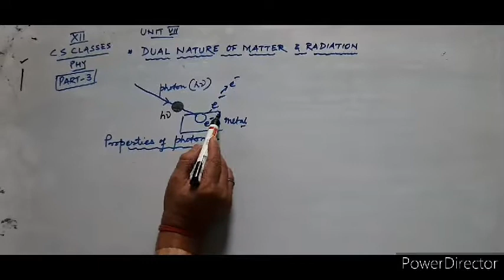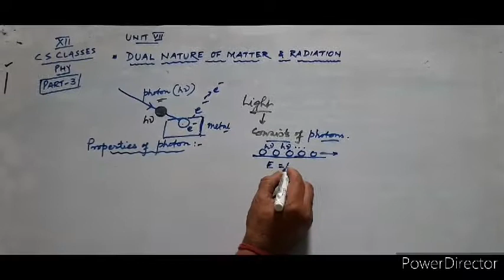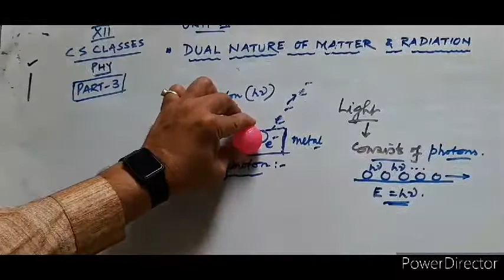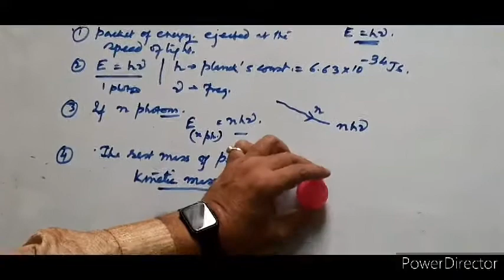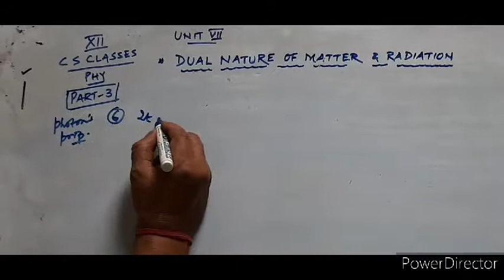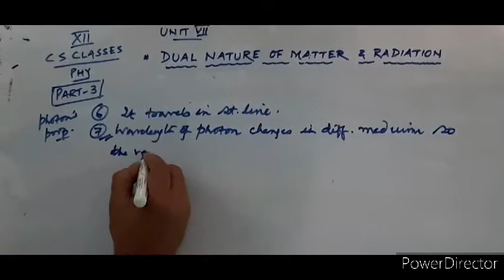C S CLASSES- DUAL NATURE OF MATTER AND RADIATION... PART 3 /xii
DUAL NATURE OF MATTER AND RADIATION PART 3
PROPERTIES OF PHOTON